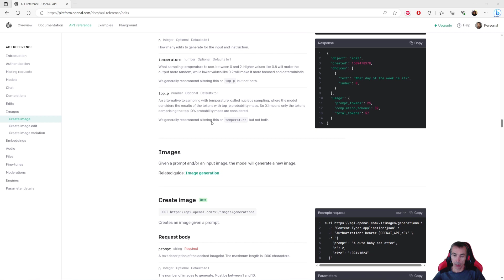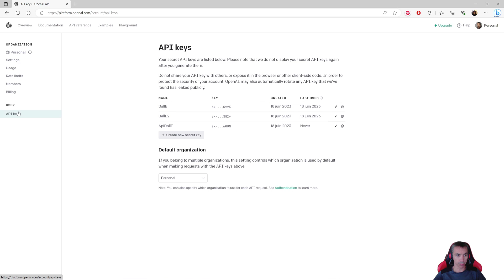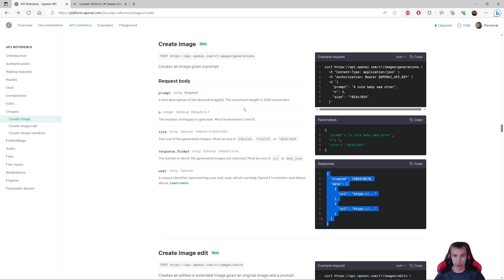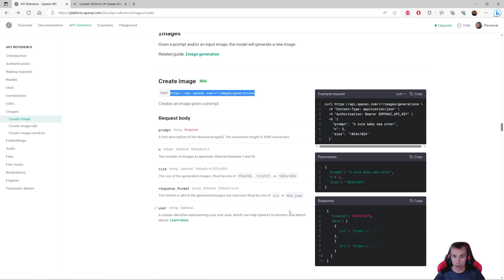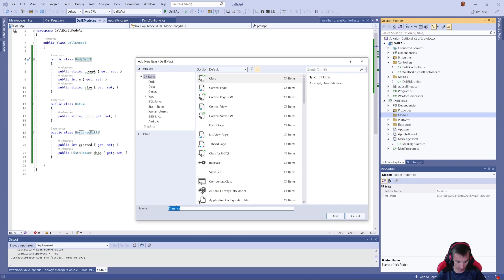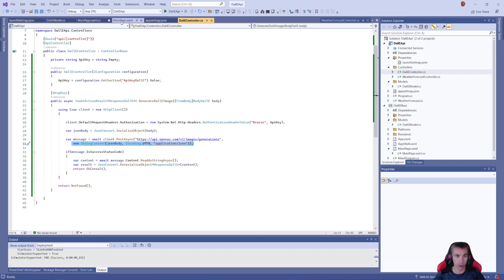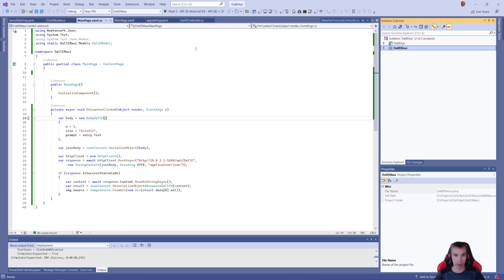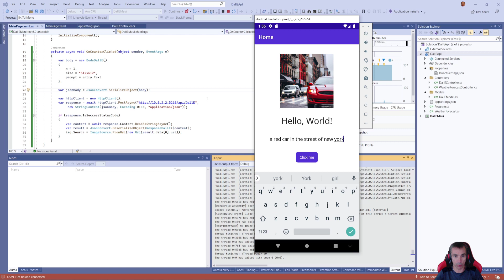.Net et Dall-E | Utilisation de l'Api OpenAI Dall-E avec une application MAUI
Intégration de l'API Dall-E avec une Api .Net et une application MAUI (android).